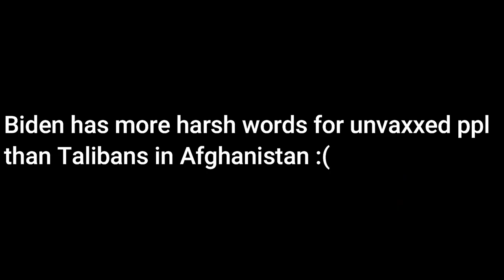NWO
Anyone up for New World Order?

They're really hiding.